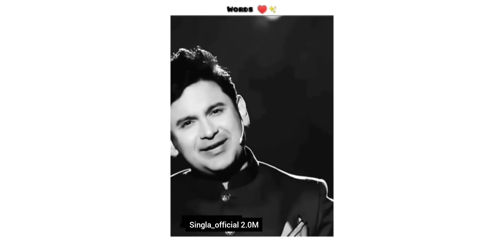💖Love You Maa😘 | Ranbir kapoor | Maa Status❤️ | Maa Whatsapp Status | Maa Shayari Video❤️💙